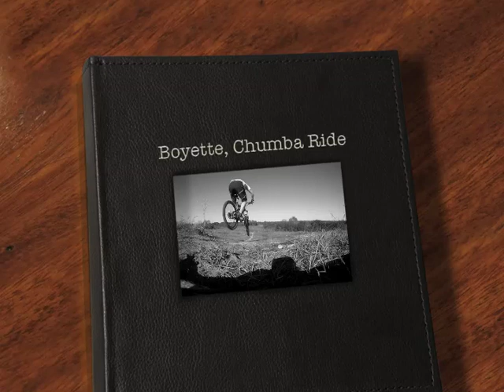Boyette, Chumba VF2 Ride